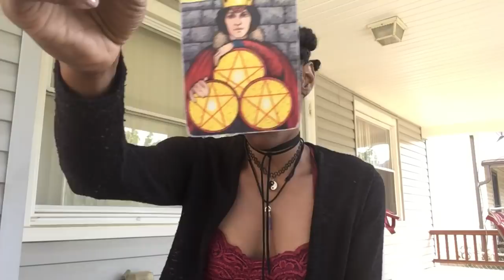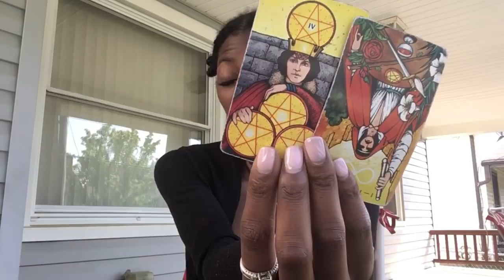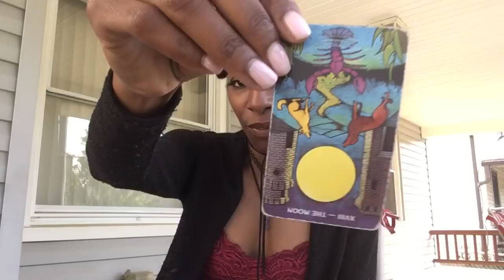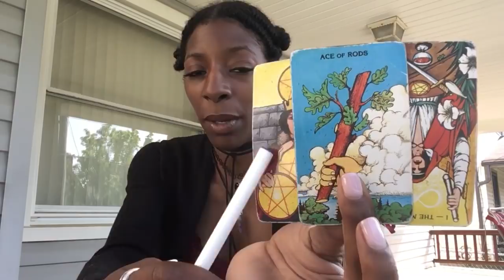ARIES ~ JUNE 4-10~ Sloppy Seconds